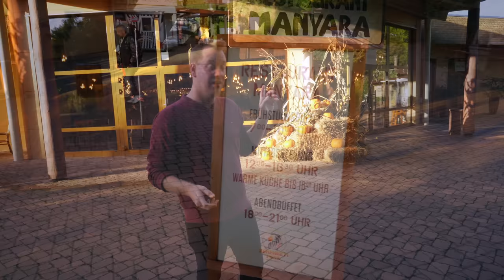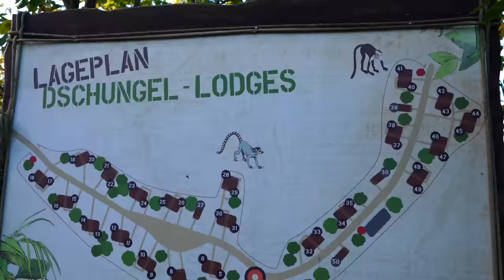Serengeti Park - Übernachten in der Dschungel Lodge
In diesem Video nehmen wir euch mit
zu den Übernachtungsmöglichkeiten im Serengeti Park. Wir stellen euch die Dschungellodges vor.  Von der Roomtour bishin zum Frühstück. Alle Infos, erfahrt ihr in diesem Video.
Ganz viel Spaß damit!
Liebe Grüße Vivi und Kevin

Equipment:
- Kameras

- Objektiv
16-35mm F4
18-35mm F1,8

- Zusätzliches Equipment
Peak Design
GoPro Chesty